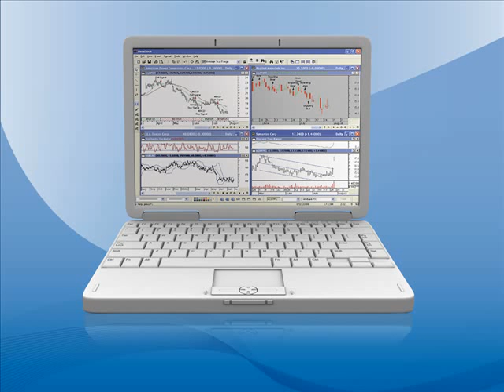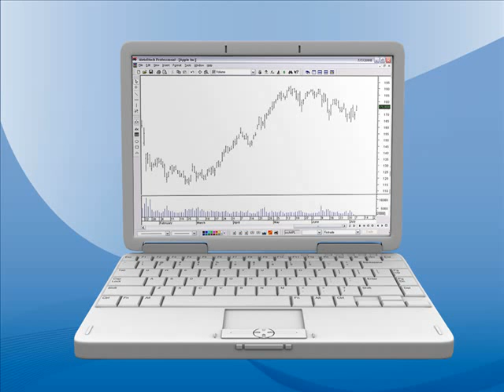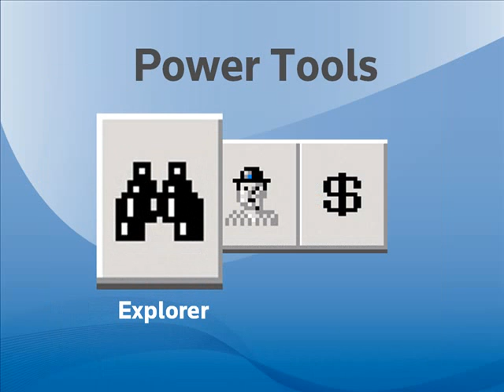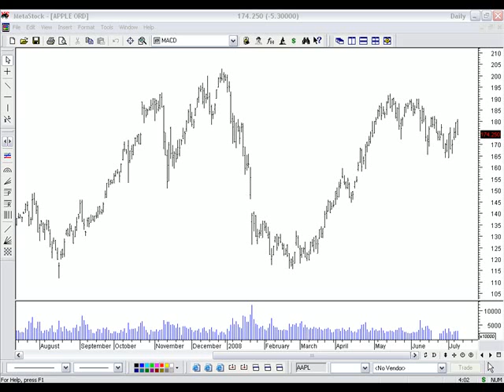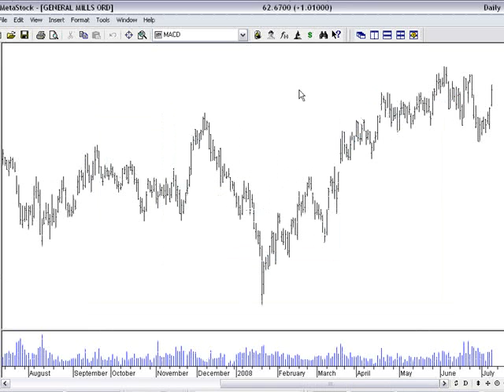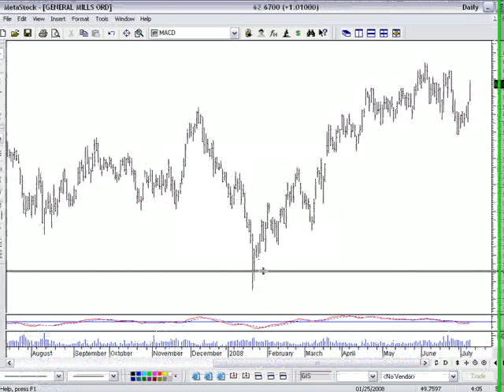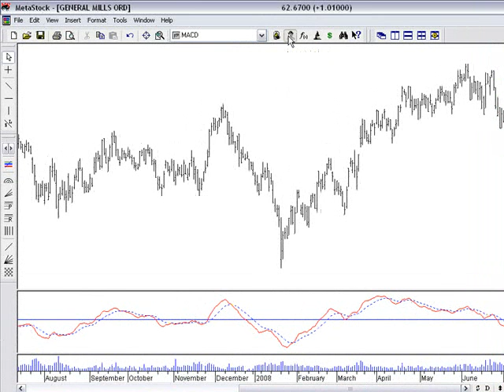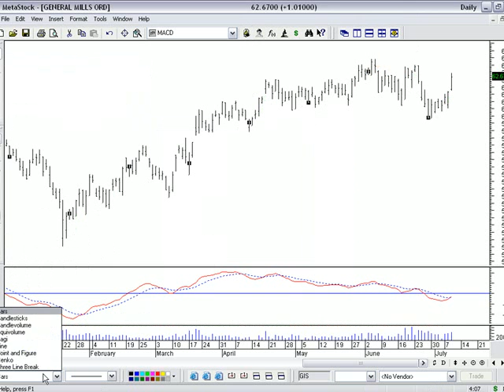MetaStock Power Tools Part 1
This is a brief overview the MetaStock Power Tools: the Explorer tm, the Enhanced System Tester tm, and the Expert Advisor tm. This is a great way for begining traders to get an overview of MetaStock and charting software generally.